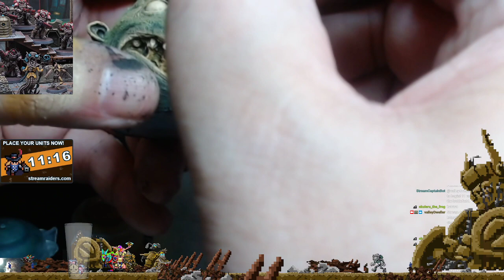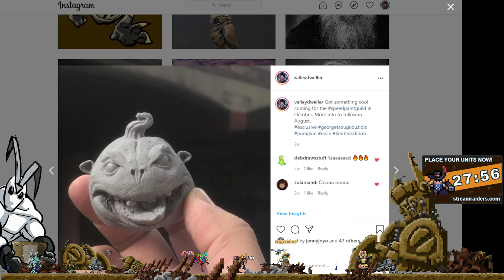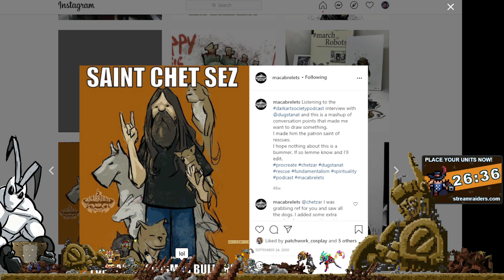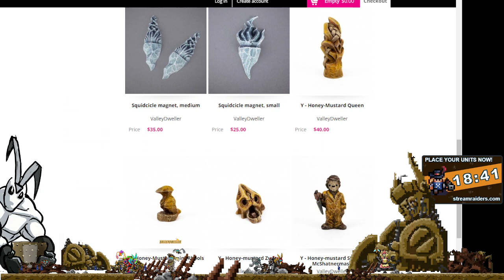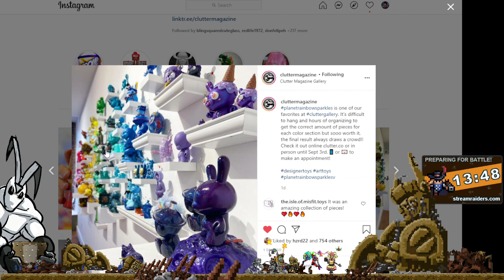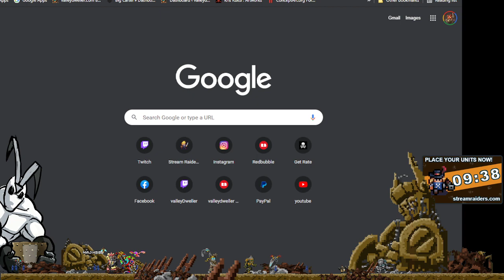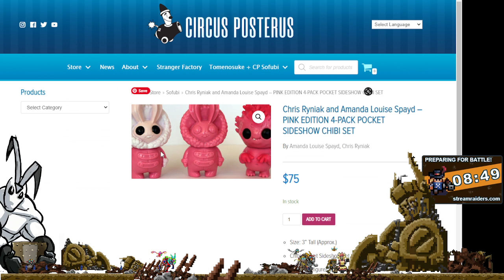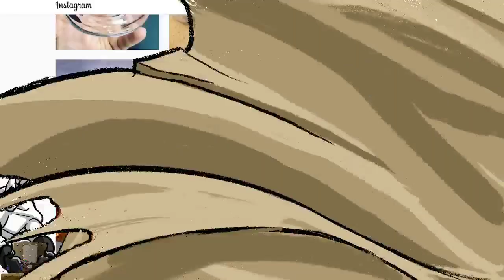Painting up an unripe speedpaint pumpkin pt 1